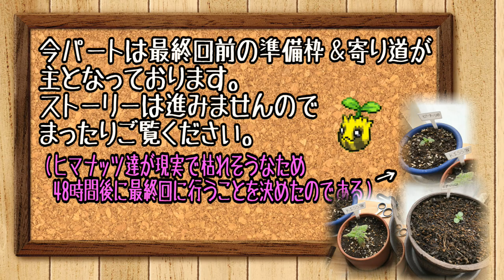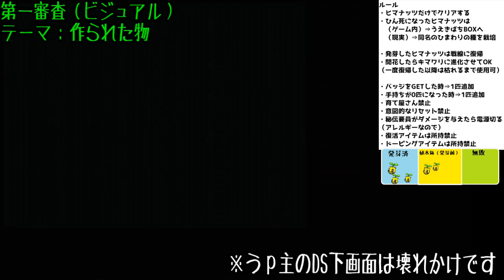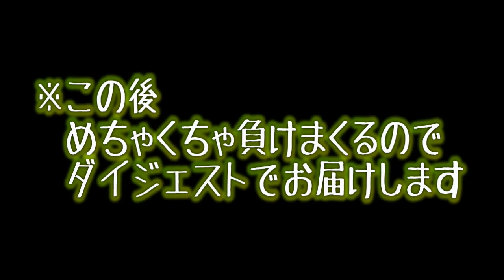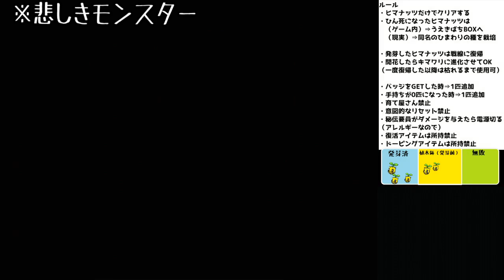【実況】「ヒマナッツがひんしになった数」だけ現実でひまわりを育てる縛り（Part24）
次回→近日中

『ポケットモンスターヒマナッツ』

～ルール～

・ヒマナッツだけでクリアする
・ひん死になったヒマナッツは
（ゲーム内）⇒うえきばちBOXへ
（現実）⇒同名のひまわりの種を栽培

・発芽したヒマナッツは戦線に復帰
・開花したらキマワリに進化させてOK
（一度復帰した以降は枯れるまで使用可）

・バッジをGETした時⇒1匹追加
・手持ちが0匹になった時⇒1匹追加
・育て屋さん禁止
・意図的なリセット禁止
・秘伝要員がダメージを与えたら電源切る

（アレルギーなので）
・復活アイテムは所持禁止
・ドーピングアイテムは所持禁止

※ヒマナッツのレベルは全て１からです
※秘伝要員は例外